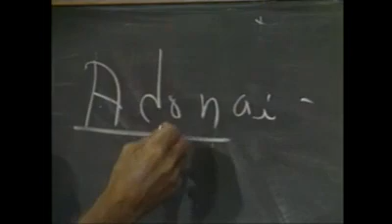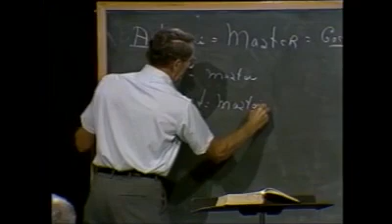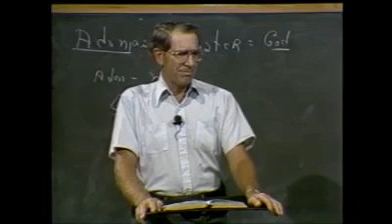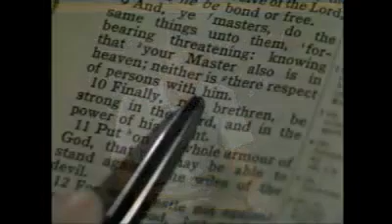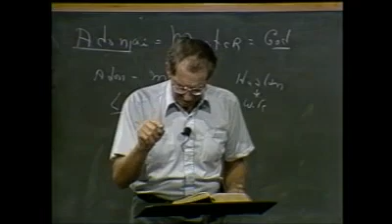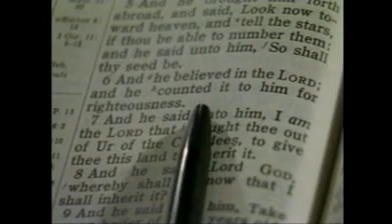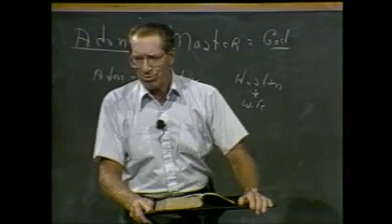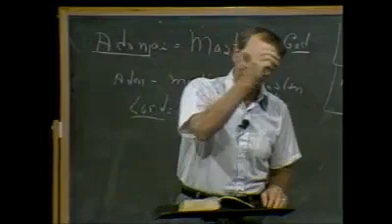Les Feldick 4-2-3.mp4